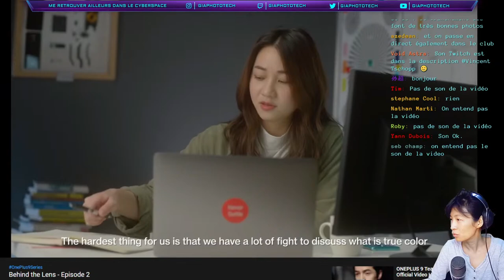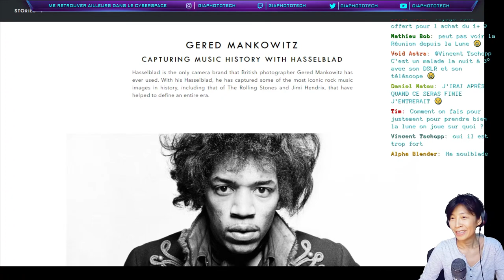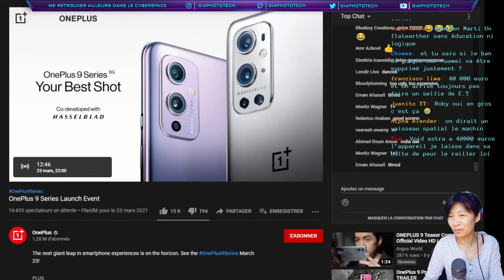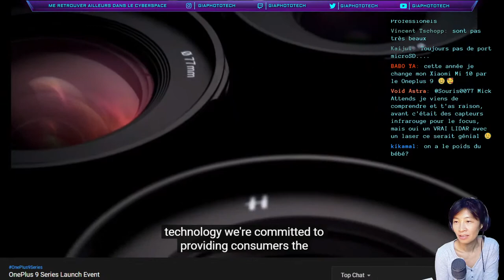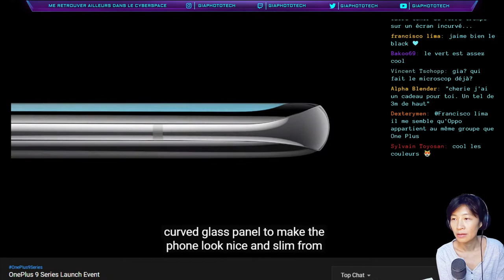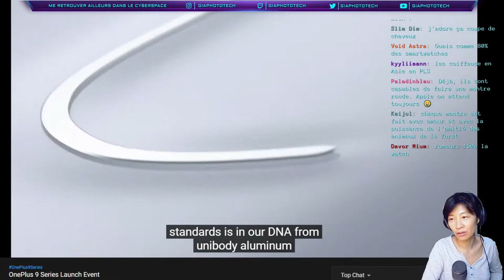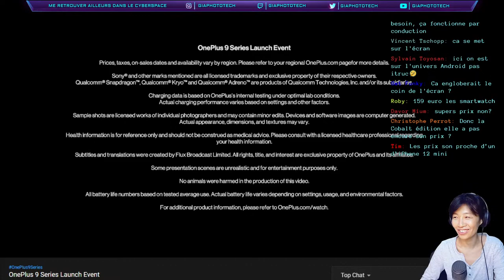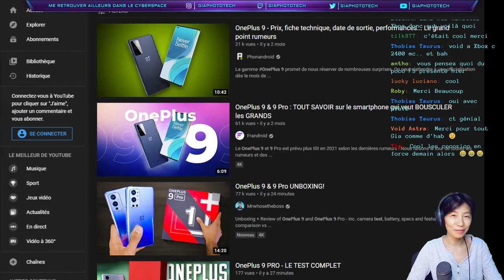Live OnePlus 9 series, présentation des smartphones flagship de 2021, en partenariat avec Hasselblad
LIVE pour suivre la présentation OnePlus9Series​. Ca va assurer côté photo, avec le partenariat extrêmement attendu avec Hasselblad ! Avant la présentation, on va parler plus en détail de la marque Hasselblad, pour resituer le contexte. Dans l'intro, je vous présente le côté iconique de la marque Hasselblad, avec des anecdotes sur la photo dans l'espace, les petites histoires des photos prises sur la Lune, les stars de la musique passées devant l'objectif d'un Hasselblad, bref, l'univers qui a fait de ce nom une légende de la photo. Le partenariat avec OnePlus est assez étonnant, et ils ont apparemment choisi de pousser très loin cette collaboration. Bref, plein de choses intéressantes pour ceux qui ont envie de découvrir ou d'aller plus loin dans le monde merveilleux de la tech et de la photo.

La conférence commence à 15h heure française, on se retrouve un peu avant pour assurer côté technique. Après la présentation, on fait comme d'hab, un petit échange avec le chat et ceux qui ont envie de rester discuter un peu et faire le débrief.

La page Amazon consacrée à OnePlus 9 series
OnePlus 8 (génération précédente

Le monde de la musique par le photographe Gered Mankiowitz

Xbox Store fond porte-monnaie
PSN fond porte-monnaie 50 euros
PlayStation 5 version avec lecteur
PlayStation 5 Digital Edition
Xbox Series X
Manette PS5
Manette Xbox Elite Series 2
Yakuza Like a Dragon Xbox

Demon's Souls sur PS5
Manette PS5
Spider-Man Miles Morales PS5
Spider-Man Miles Morales Ultimate Edition
Spider-Man PS4 Game of the Year edition